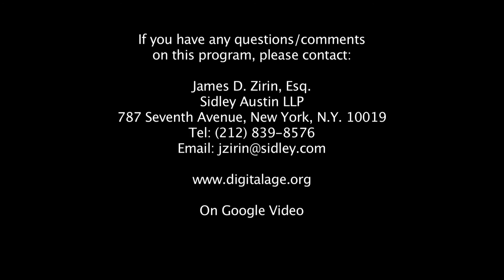Jim Zirin-What Will Be in the Foreign Policy In-Box of the Next President?-Richard Haass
An unraveling Middle East, a seemingly out-of control North Korea, an increasingly assertive China, a stalled Asia trade agreement, Council on Foreign Relations President Richard Haass tours the globe to review the challenges confronting the next President, and tells Jim Zirin he sees a “world in disarray.”